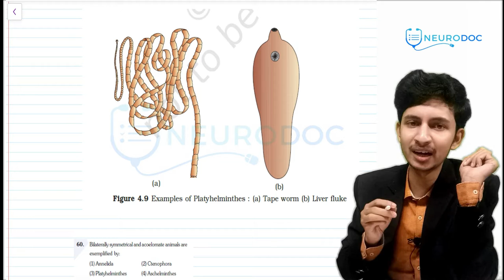ANIMAL KINGDOM | 4.5 Platyhelminthes, Aschelminthes || 11th Biology | NEET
ANIMAL KINGDOM-
Complete Chapter - 11 Modules

4.1- Basis of Classification
4.2- Level of organization- List of organs
4.3- Porifera
4.4- Coelenterata, Ctenophora
4.5- Platyhelminthes, Aschelminthes
4.6- Annelida, Arthropoda
4.7- Mollusca, Echinodermata, Hemichordata
4.8- Chordata- features, Classification
4.9- Cyclostomata, Chondrichthyes Osteichthyes
4.10- Amphibia, Reptiles
4.11- Aves, Mammalia

-Manas Ranjan Sahu
MBBS Final Year @Vss Institute Of Medical Sciences & Research [VIMSAR],
, Burla, Sambalpur, Odisha